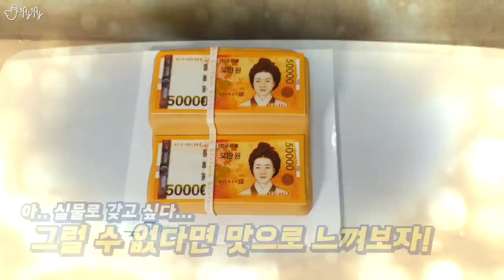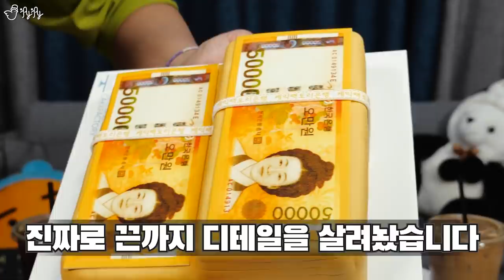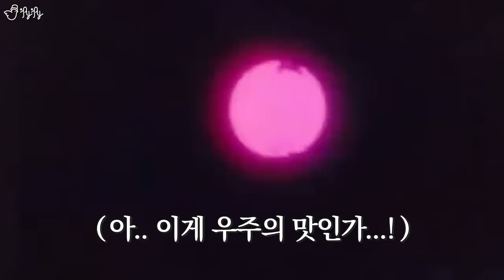도대체 이런걸 무슨맛에 먹는걸까?! 케이크특집! 우주케익,돈다발케익,레인보우크레이프케익, 톰과제리치즈케익 리뷰!!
먹방유튜버들이 먹는 신기하게 생긴 케이크들!!
어떤 맛이 날까요?! 도왜먹 케이크특집입니다!!

기획, 촬영, 썸네일. 제이제이